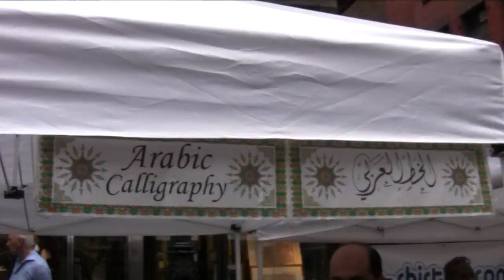Arab-Americans in New York Celebrate Heritage, 2009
NEW YORK - Arab-Americans united to celebrate their heritage and to give to others a fresh portrait of the Arab-American community.